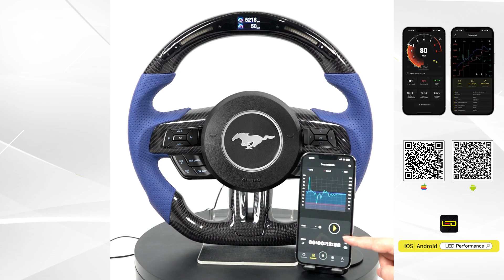How Galaxy Pro LED Steering Wheel Works on Mustang ? TDD Motors (NEW)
※ Here to introduce the Latest Galaxy Pro LED Performance Steering Wheel for Mustang !